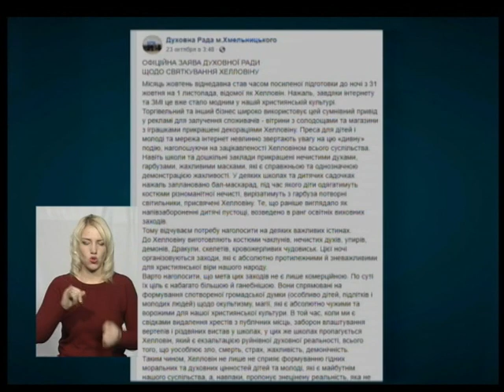Тема дня 29.10.2018 Хелловін. За чи проти.